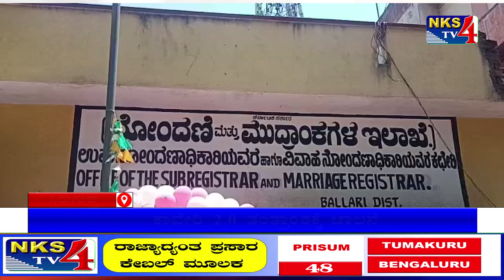ಸಿರುಗುಪ್ಪ : ಕಾವೇರಿ 2.0 ತಂತ್ರಾಂಶಕ್ಕೆ ಚಾಲನೆ|NKS TV4